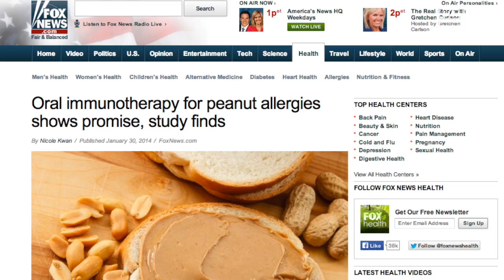Are Peanuts The Answer To Peanut Allergies?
Researchers say they've had a breakthrough in treating peanut allergies by adding small amounts of peanut powder to children's diets.